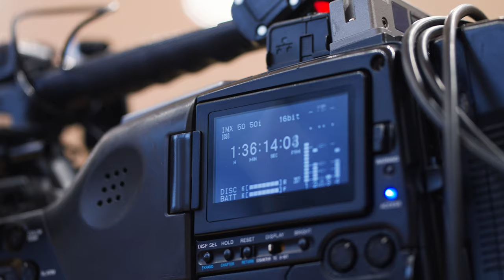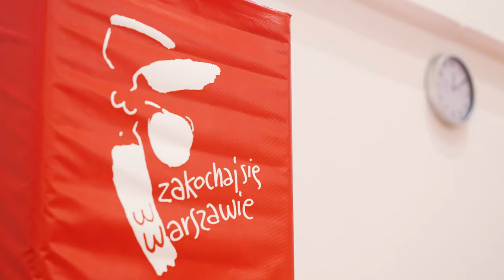Nowy DOM dla Polonii! | Podpisanie projektu rozbudowy K6!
30 listopada 2021 stał się przełomową datą dla całej społeczności Polonii Warszawa. W hali koszykarskiej przy ulicy Konwiktorskiej 6 nastąpiło uroczyste podpisanie przez prezydenta m.st. Warszawy Rafała Trzaskowskiego umowy z pracownią architektoniczną JSK Architekci na projekt przebudowy Ośrodka Polonia – stadionu, hali sportowej i Centrum Wsparcia Sportu!

Zobacz Polonię Warszawa w walce o powrót do Ekstraklasy! Oglądaj skróty meczów, wywiady, materiały zza kulis i bądź bliżej Czarnych Koszul. Obserwuj na bieżąco filmy na temat Dumy Stolicy!